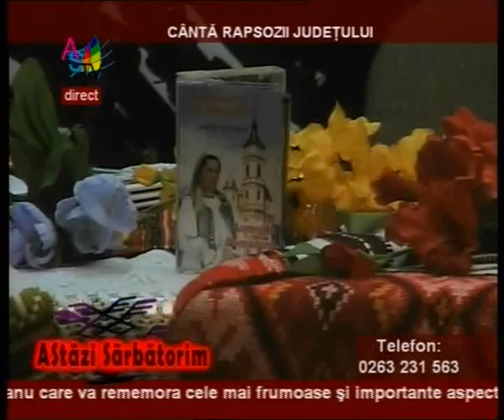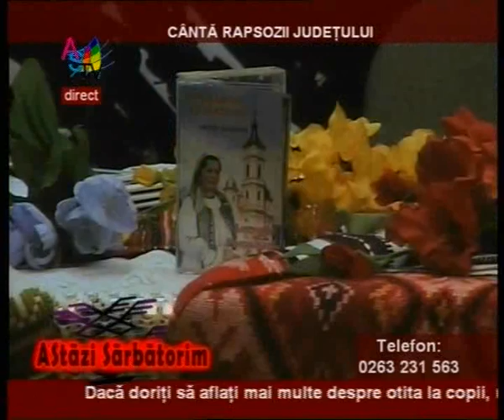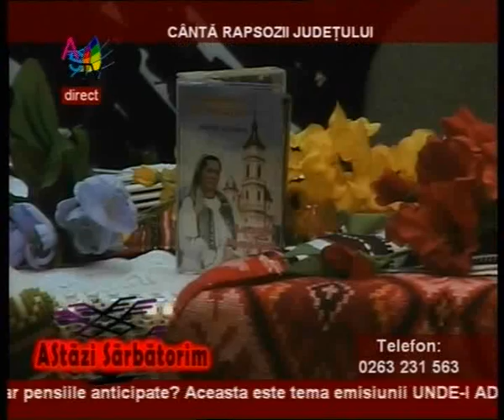Canta rapsozii judetului_clip8.wmv